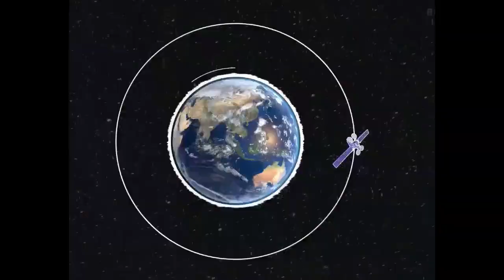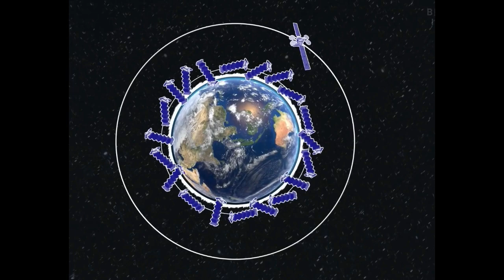SpaceX’s Falcon 9 Just LAUNCHED An Egyptian Nilesat 301!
What SpaceX has done to transform the entire space industry is just phenomenal. SpaceX has hit milestones and made achievements that no other private space company has managed to make. It has made it to the top of the private space company list in the industry. And now that it is performing some of the launches in collaboration with NASA, SpaceX is destined for more growth. It is bound to get to levels that we have not seen any other private space company get to. But what is SpaceX’s most recent achievement?